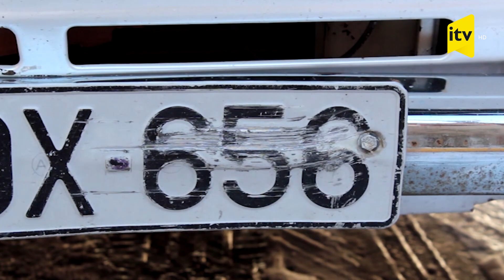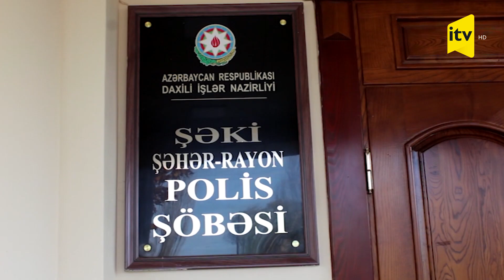Qanundan kənar - 24.01.2022